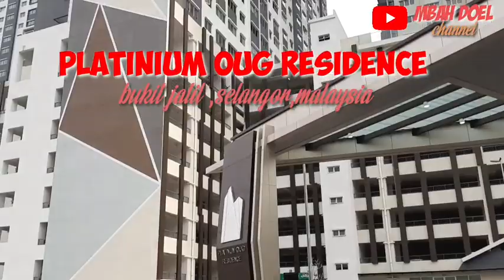PLATINIUM OUG residence || bukit jalil ,malaysia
review renovation unit no b 10 08,platinium oug bukit jalil selangor malaysia